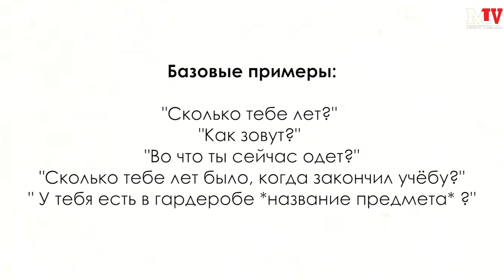Как развить навык чтения людей. Учимся правильно наблюдать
Конкретного ответа на этот вопрос нет. Всё зависит от количество времени, которое вы потратите на изучение и на тренировку этих навыков, но мы поможем Вам приблизиться к цели, дав информацию о том, как это делать. Смотрите в выпуске!

Хочешь научиться читать людей по лицу? Проходи курс

Музыка в видео:
Carbon Based Lifeforms–Central Plain
Miktek–Ominous Ride (Album Edit)
AmBeam – 5th Dimension (Original Mix)